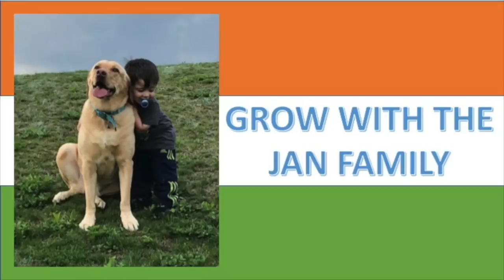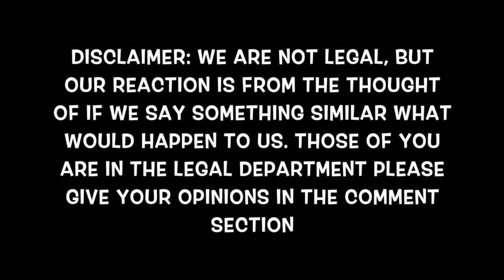DISSECTING IMRAN KHAN'S UNITED NATIONS SPEECH / AMERICANS REACTION